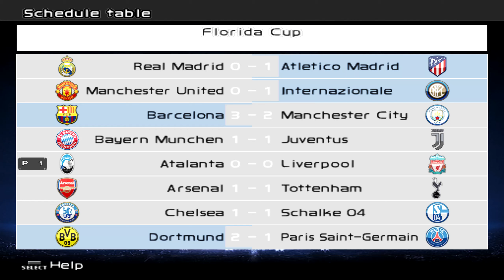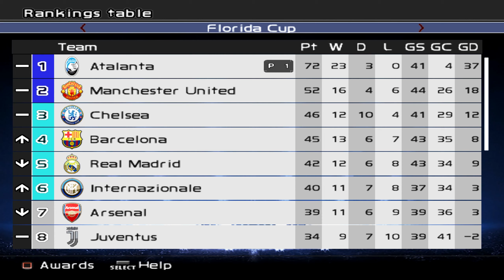PES 6: Next Season Patch 2020 (PC) ML #145 Atalanta x Liverpool | Rod.26 | Div.1 | Temp.4